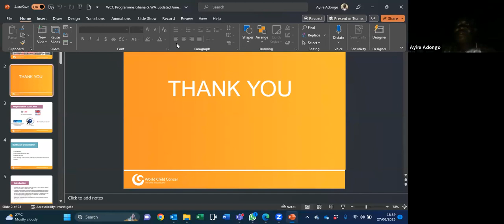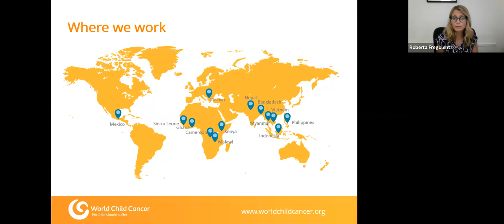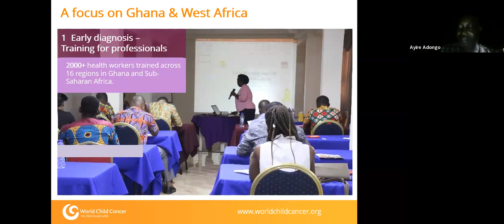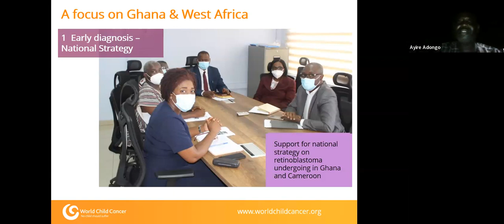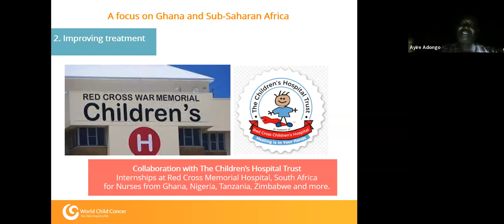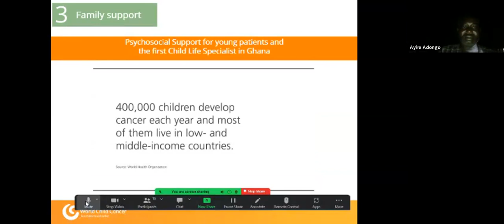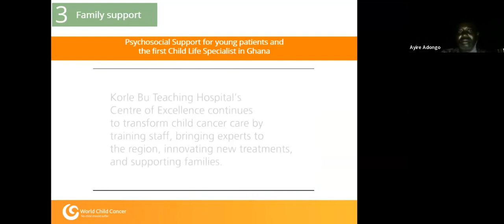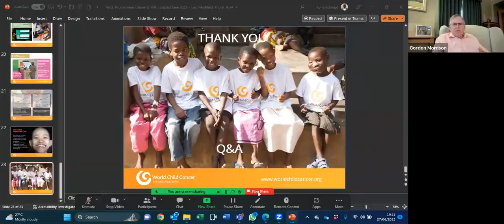Childhood Cancer Survival and Diagnosis rates in Ghana and West Africa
Roberta Fregolent – Ghana Program Manager & Ayire Adongo –  Africa Regional Coordinator, World Child Cancer